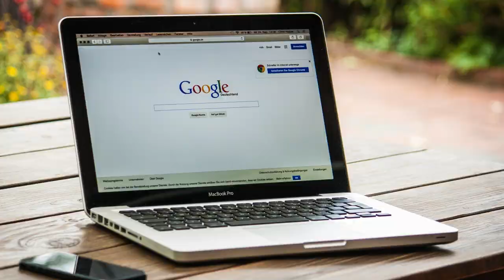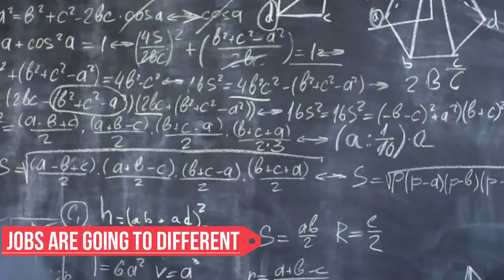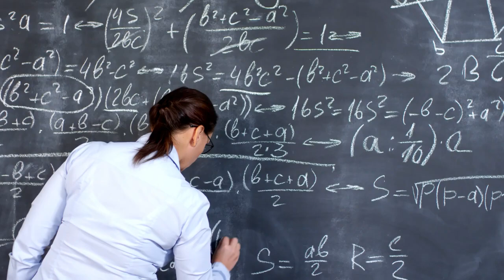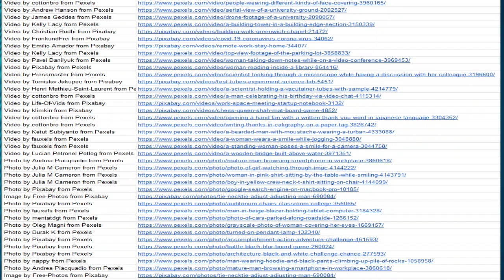COVID19 and its Impact on the Education Sector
This video talks about how COVID19 had completely transformed the education sector. Will online teaching become a norm? Will work from home be the future of work? Listen to my thoughts in this webinar.